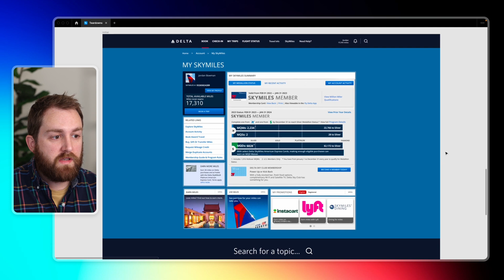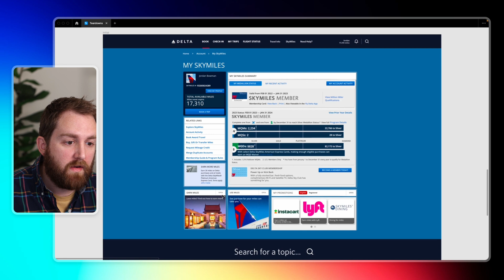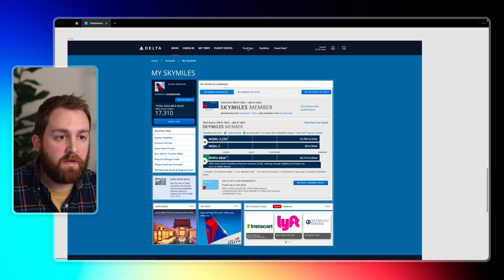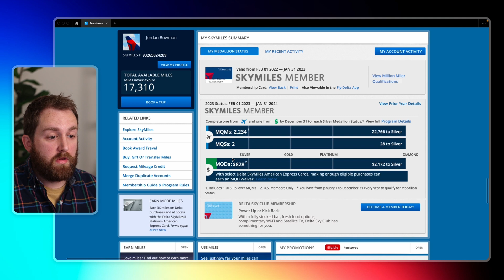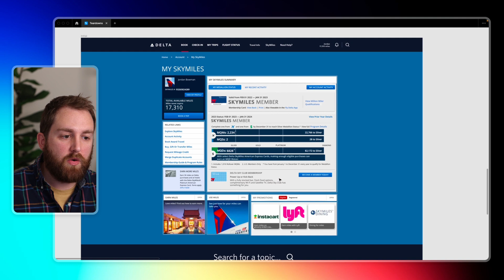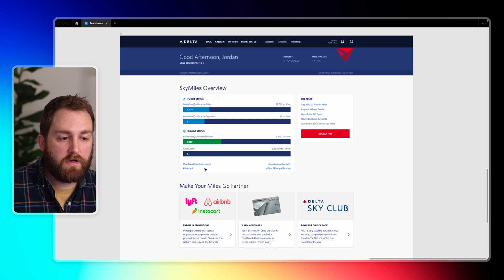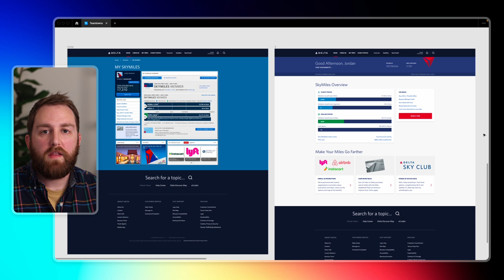Redesigning Delta's SkyMiles Page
In our first UX Teardown, we see how Delta can improve their SkyMiles page.

00:00 Intro
00:29 Critique
05:28 Redesign
08:46 Takeaways
09:16 Conclusion

👨🏻‍💻 About UX Tools
We’re two full-time product designers sharing practical lessons and resources.

🐦 Follow Jordan on Twitter where he shares more tutorials for designers